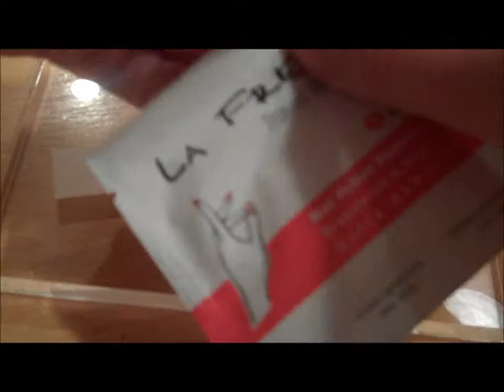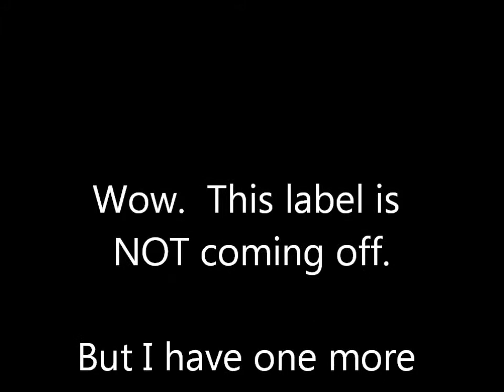Testing the Brother P-Touch Labels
Testing how durable the Brother P-Touch labels really are